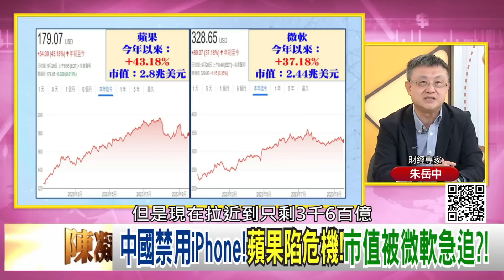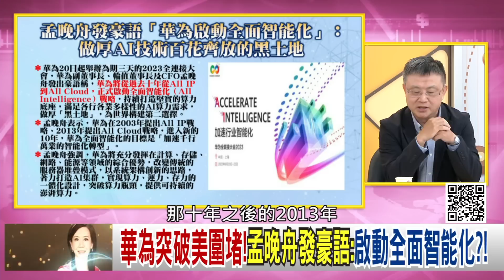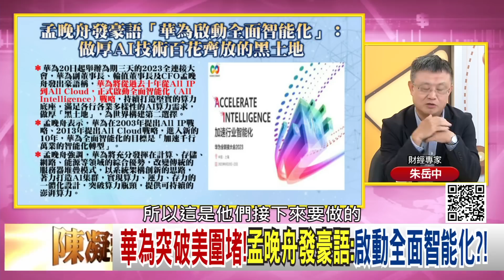精彩片段》朱岳中:聯準會 可能12月再升一碼...【年代向錢看】2023.09.21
下載【年代電視】APP：
iOS平台：